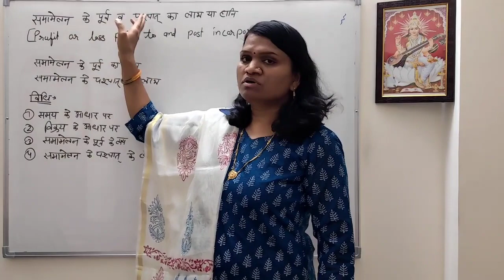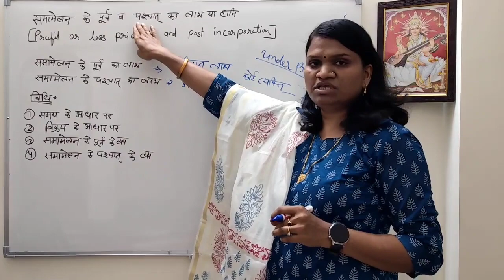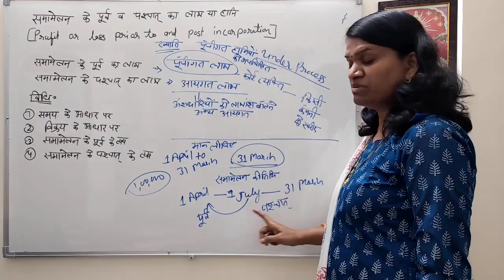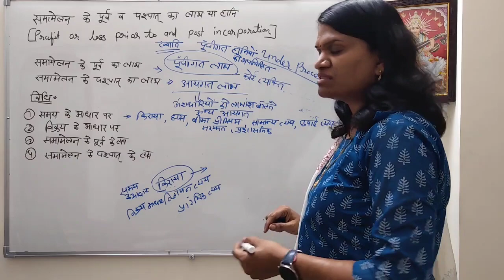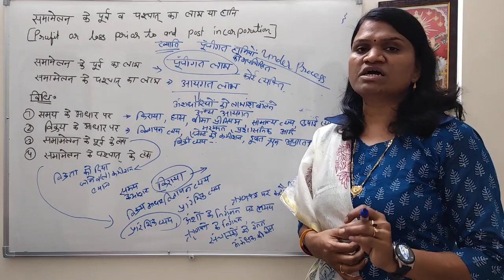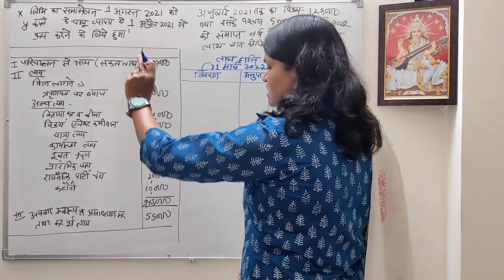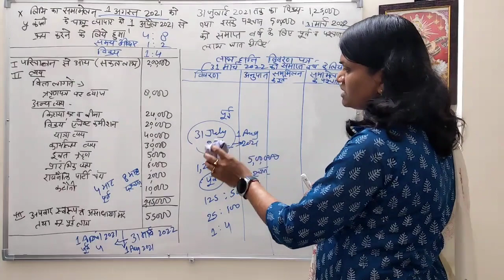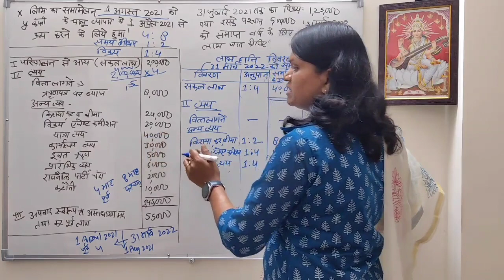CorporateAccounting!निगमीय लेखांकन!कंपनियों का एकीकरण!profit of pre and post incorporations in hindi